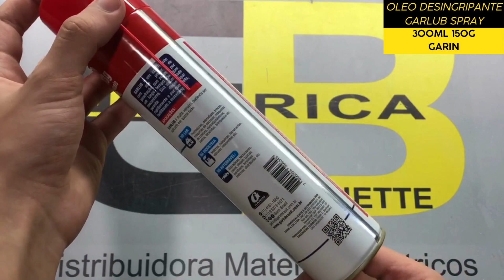OLEO DESINGRIPANTE GARLUB SPRAY 300ML - GARIN / ELÉTRICA BICHUETTE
VÍDEO SOBRE: OLEO DESINGRIPANTE GARLUB SPRAY 300ML - GARIN / ELÉTRICA BICHUETTE
Você pode encontrar os nosso produtos nos links abaixo ↓↓↓